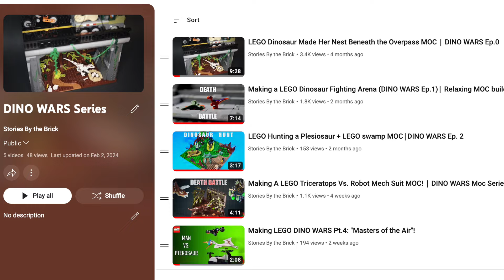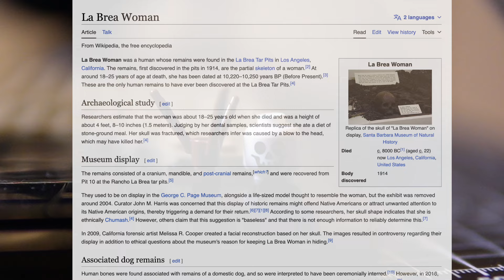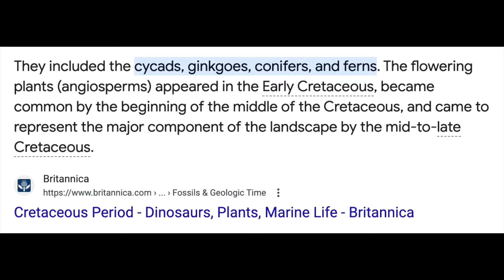LEGO Dinosaur Drowning in the Tar Pits! ⎮Lego DINO WARS Moc Series Ep. 5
My DINO WARS Moc Series takes place on a fictional world where dinosaurs and humans are constantly battling for survival. Today, I made a MOC called "The Battle of the Tar Pits" where our human Anti-Dino Guard is battling  two Spinosaurs in a field inspired by the La Brea tar pits! Enjoy!